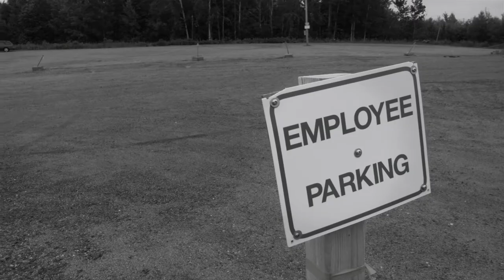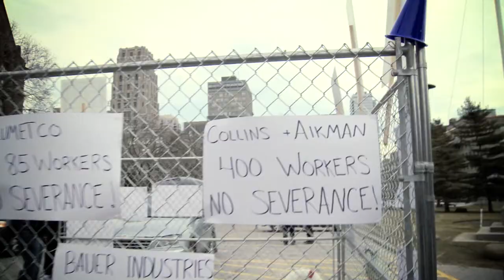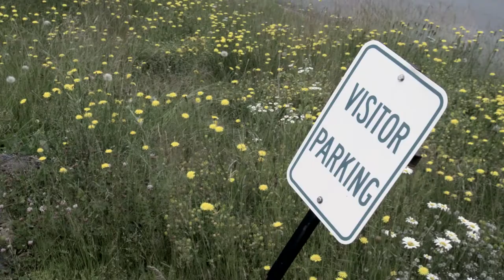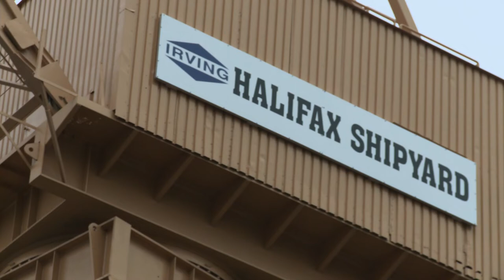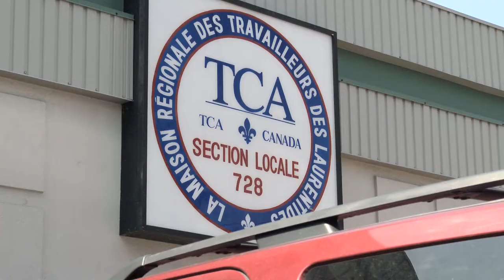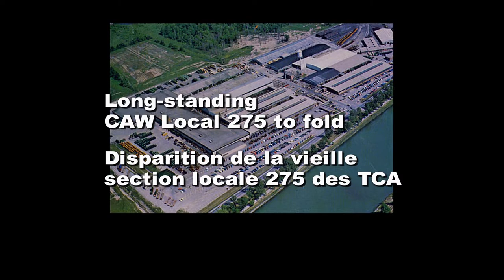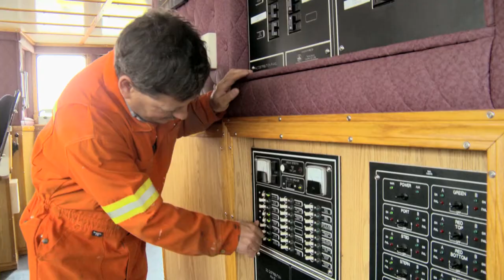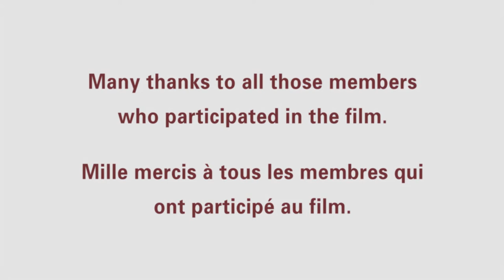Workers in Peril, Union in Action (documentary on the effects of the 2008 recession)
This documentary opened the 2009 National Convention of the Canadian Auto Workers (CAW).  It examines the devastating effects of the 2008 recession on Canadian workers and the CAW fight for security and decent living standards for CAW members and workers at large.  The recession resulted in factory, plant and company closures which meant the loss of thousands of jobs for Canadian workers.  The recession had a tremendous human impact.